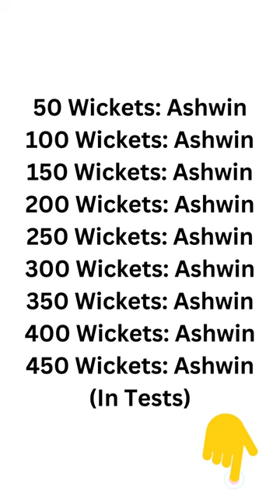Did you know? Fastest Indian to clinch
50 Wickets: Ashwin 100 Wickets: Ashwin 150 Wickets: Ashwin 200 Wickets: Ashwin 250 Wickets: Ashwin 300 Wickets: Ashwin 350 Wickets: Ashwin
400 Wickets: Ashwin
450 Wickets: Ashwin
(In Tests)
ASH IS AN ABSOLUTE LEGEND OF INDIAN TEST TEAM